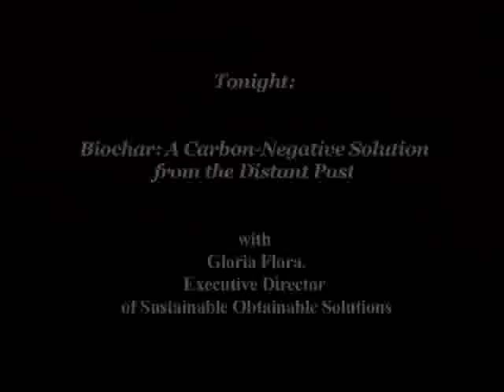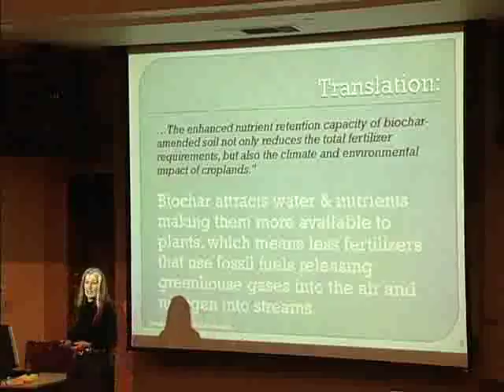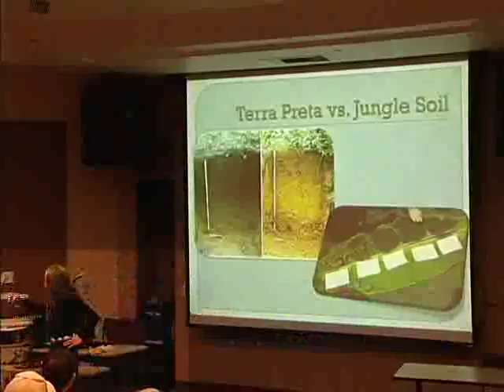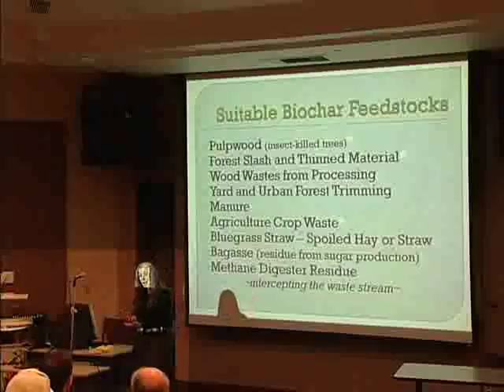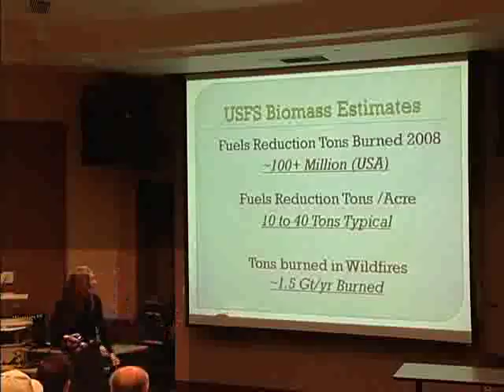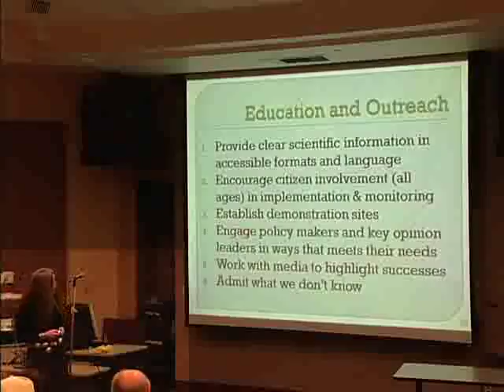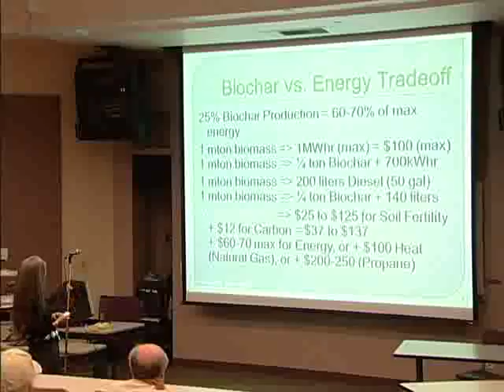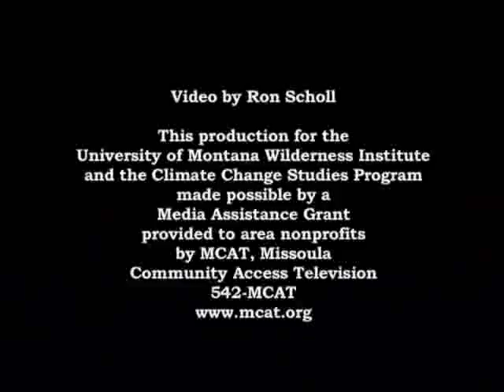Wilderness Issues Lecture Series 2011: Part 5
biochar carson negitive solution from the past